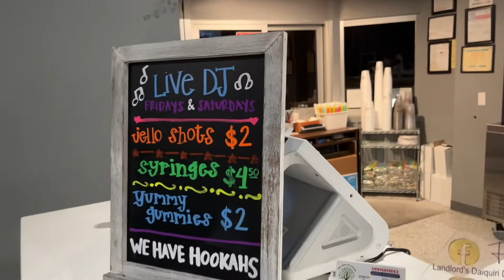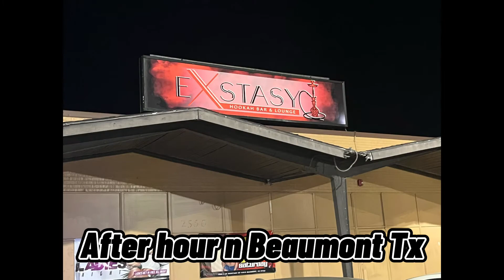Mini Vlog: Night out with my sisters in Port Arthur Tx ￼minivlog sister portarthur beaumont ￼